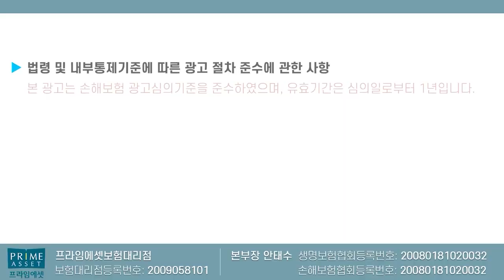수술비보험 연계조건강화 보험료인상확정!! (얼른 막차 타세요~~)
수술비보험 최강자 d손보... 질병수술비와 종수술비
연계조건 강화로 보험료인상이 불가피하니

그전에 좋은 시기때 준비하시기 바랍니다.

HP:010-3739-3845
카톡친구추가:r2an
카톡플러스친구:보험왕